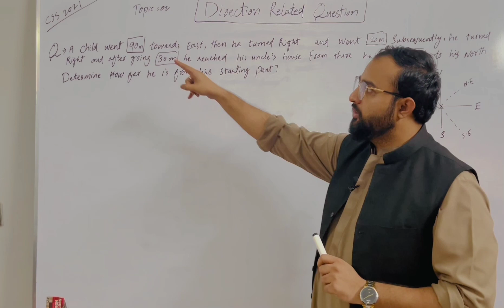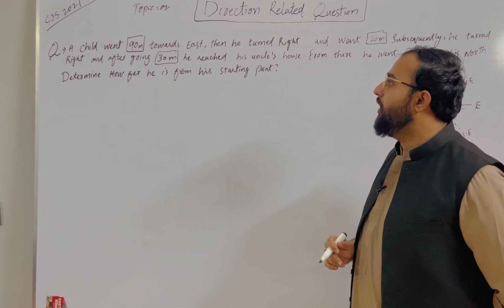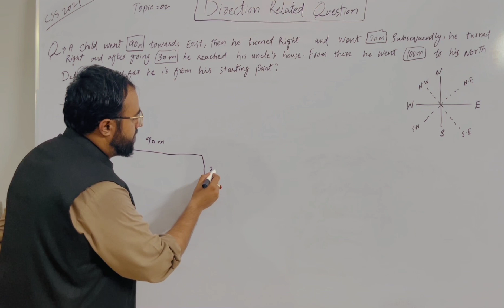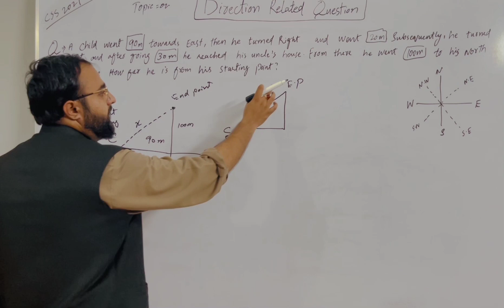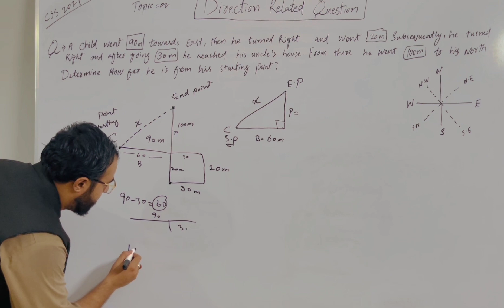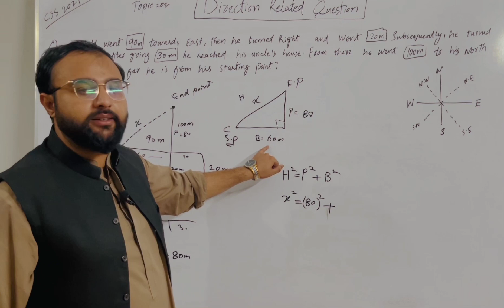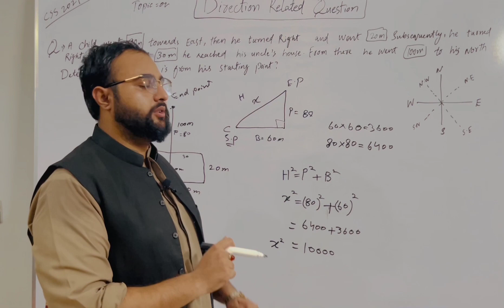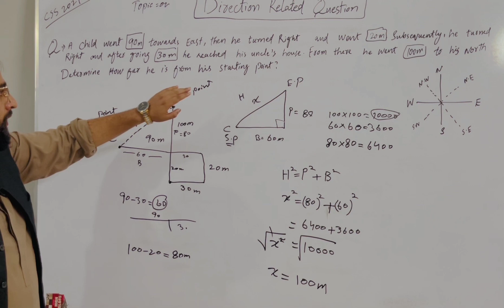Solving Direction Related Questions from Past Paper 2021 || GSA by Syed Wassi Shah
These Lectures will help Aspirants cover the whole syllabus in a simple way